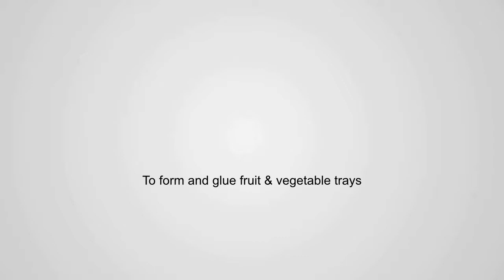VassoyoAir Tray forming machine with glue for fruit and vegetable trays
The VassoyoAir is designed to automatically erect, form and glue trays used for fruits and vegetables. This produce case erector can produce a wide variety of citrus and show case trays.

EndFlex LLC.